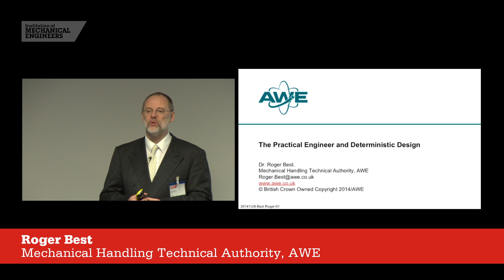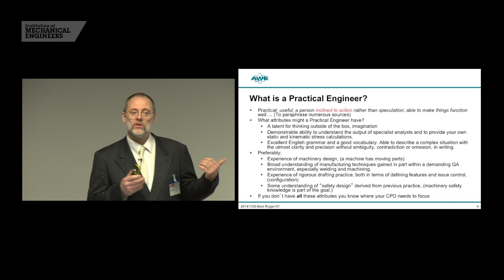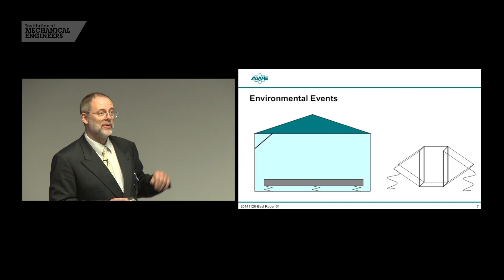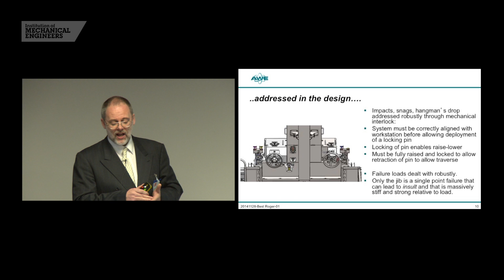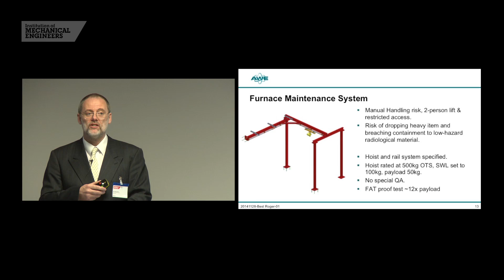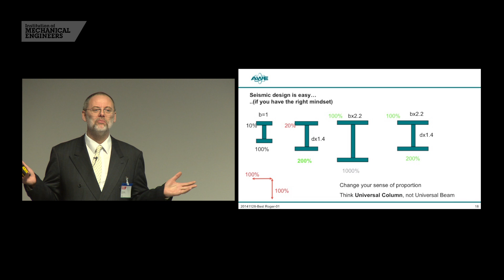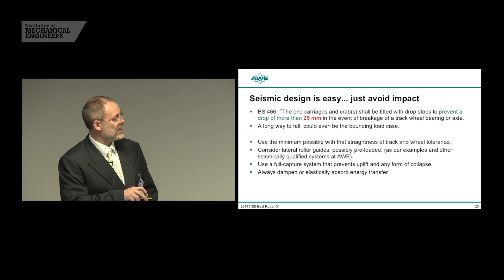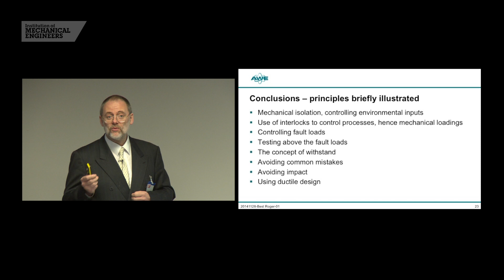The Practical Engineer and Deterministic Design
Roger Best, Mechanical Handling Technical Authority at  AWE talks about 'the practical engineer and deterministic design'.